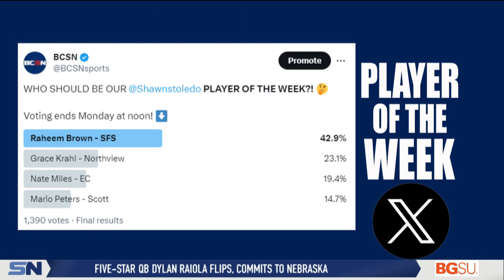Defense Never Rests for Shawn's Irish Tavern Player of the Week Raheem Brown from St. Francis